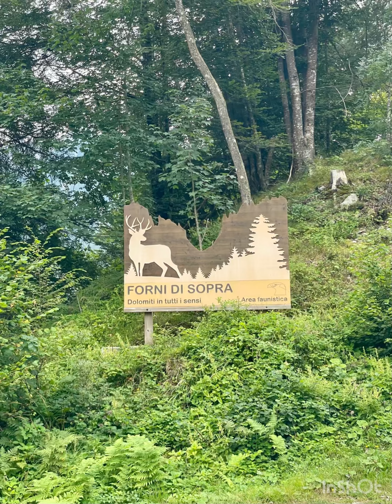Cicloalcolismo 2024 in foto